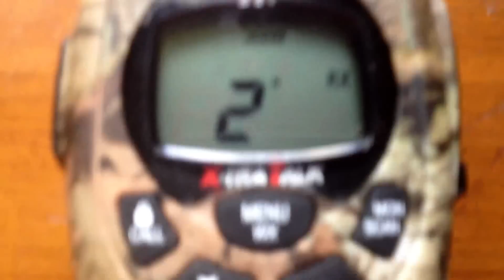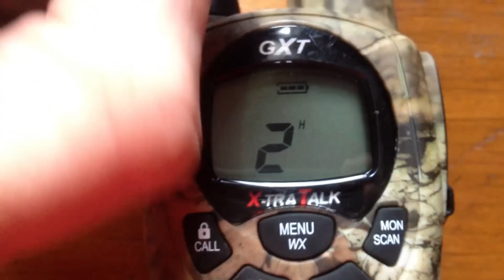Can Walkie Talkies pick up CB Signals?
I just realized that these walkie talkies only receive/transmit on GMRS and FRS, which is several times stronger than what a CB is capable of, whit is 23-27 MHz. GMRS and FRS is somewhere in the 500 MHz range, which is FM instead of AM. So, then what was I picking up? comment if you know anything it could be. The only confusing thing to me is that when ever I say something, they don't hear me.